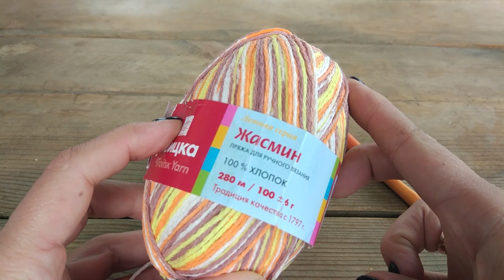Авоська крючком - подробное описание процесса вязания.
Ни для кого не секрет, что трендом этого сезона стали давно забытые сумки-авоськи, с которыми еще наши бабушки и мамы ходили за продуктами. Они стали популярнее новомодных клатчей и шопперов, а вместить в эту сумку можно все, что угодно. И я предлагаю сделать такую своими руками.